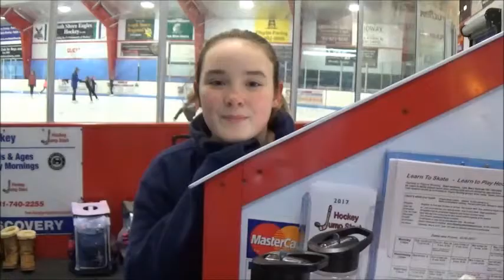Meet Winterland Coach Danielle!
Get to know one of Winterlands most loved coaches!!  Danielle is talented, up-beat, enthusiastic and is amazing at building up the confidence of Winterlands skaters.  Watch her answers questions from her fellow skaters and learn why everyone loves her so much!!